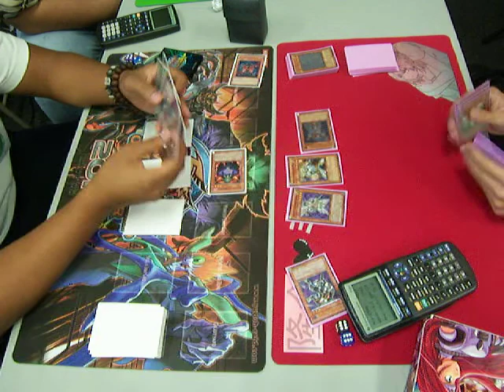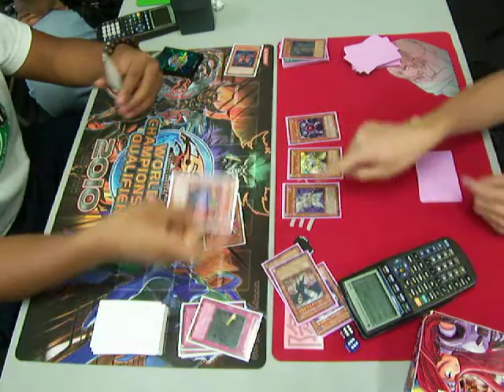YuGiOh Mike Ba's Infernity Deck Vs TK's Asian Swarn R1D3